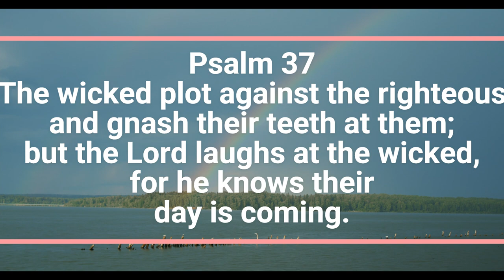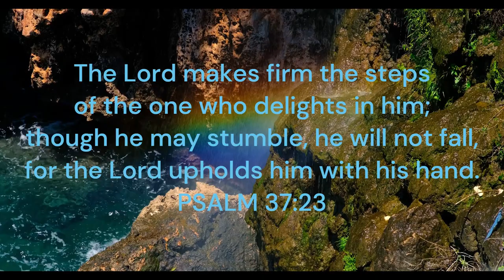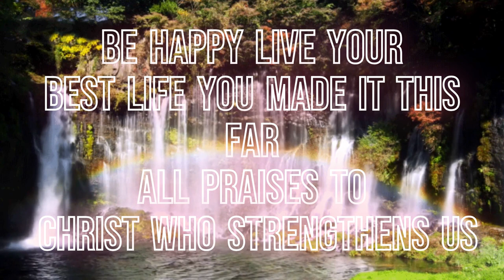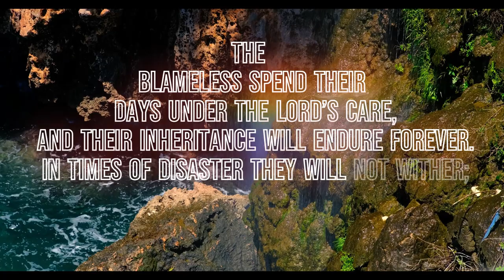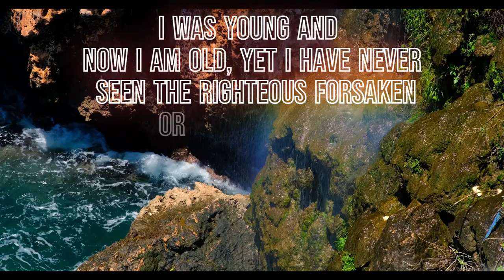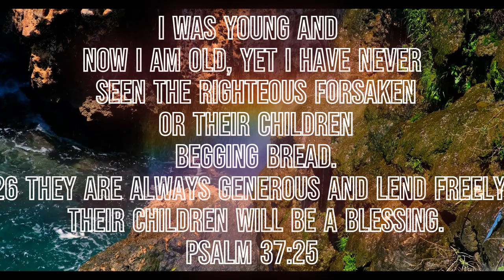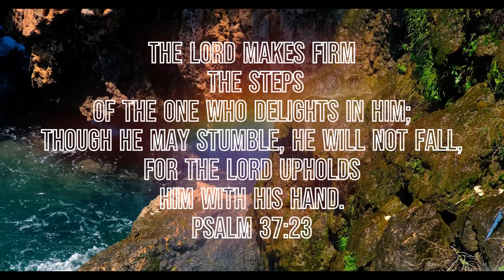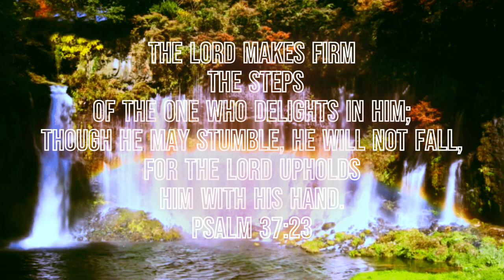PSALM 37 FRET NOT CHOSEN ONES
Private coaching or Tax Consult Calls 30 mins $25